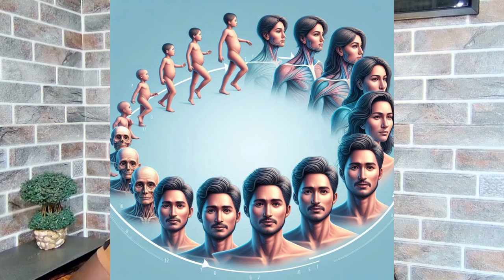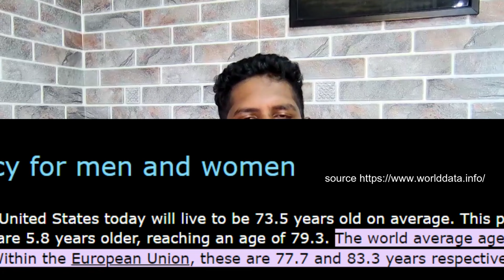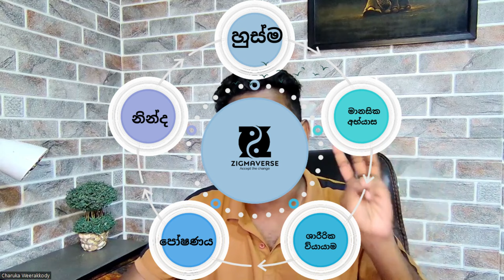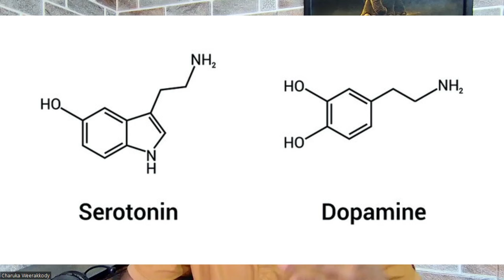සංකල්පීය ලෝකයේ වහලෙකු නොවීමට - blissful life - episode 1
මෙම වීඩියෝවේ සඳහන් කරන ලද guided meditation වීඩියෝව , මේ සඳහා Head phones භාවිතා කරන්න .